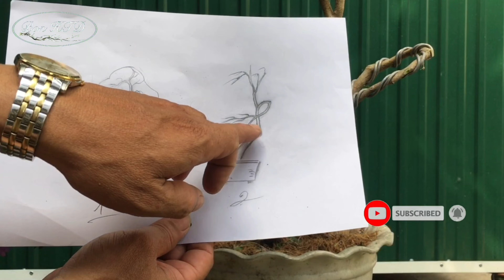Cách chọn, tạo dáng bạt phong cây linh sam | Bon HTD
✅ Bon HTD là kênh chuyên đề cây bonsai, cây cảnh, thư giản giải trí với sinh vật cảnh và những tác phẩm nghệ thuật, kỷ thuật xung quanh cuộc sống chúng ta

✅ chia sẻ kinh nghiệm về cách làm tiểu cảnh, hòn non bộ và cây cảnh bonsai cho người mới biết chơi, mong  giúp được cho các bạn khi cần

✅ Mọi người  ủng hộ và cùng đồng hành với Bon HTD, hãy nhấn SUBSCRIBE (đăng ký) để không bỏ lỡ video mới nhất.Bon HTD luôn chân quý và cảm ơn sự ưu ái của các bạn dành cho mình.Chúc các bạn tràn đầy năng lượng tích cực và trong cuộc sống.
How to choose and shape a fir tree | Bon HTD
✅Bon HTD is a specialized channel for bonsai trees, ornamental plants, relaxation and entertainment with ornamental creatures and works of art and technology around our lives.

✅ share experiences on how to make miniatures, rockeries and bonsai for beginners, hope to help you when needed

Bon HTD is always respectful and thanks for your favor. Wishing you all the best. full of positive
How_to_choose_and_shape_a fir_tree